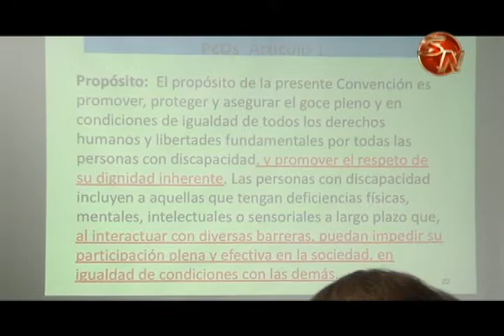Experto japonés dio capacitación sobre Ventanilla de Consulta